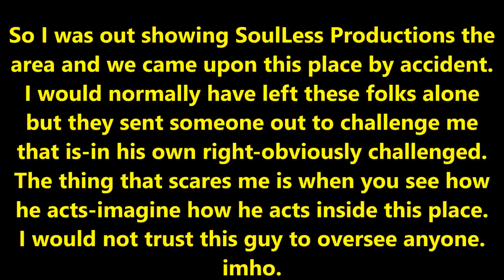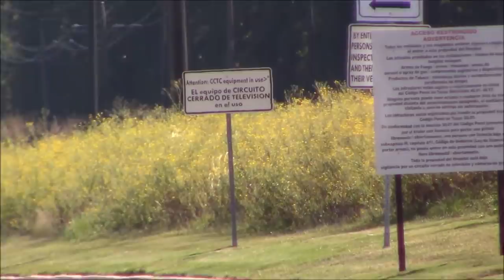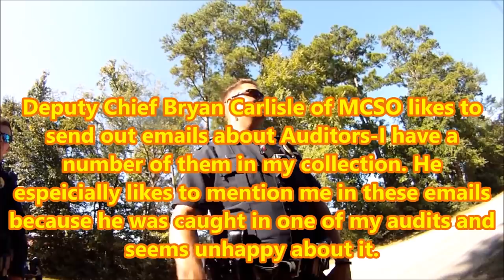Conroe,Tx = Montgomery County Mental Health Center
Sometimes you just find the fools without even trying.